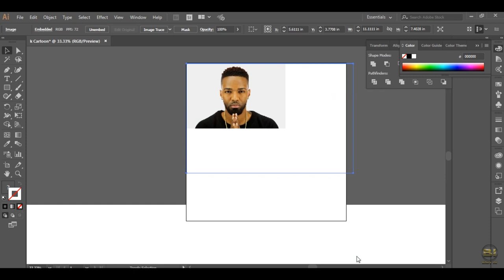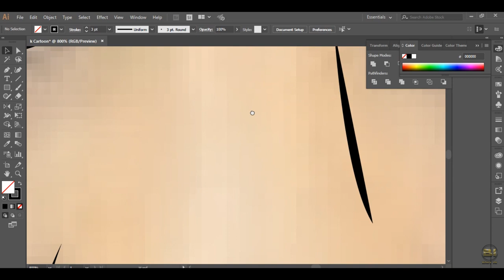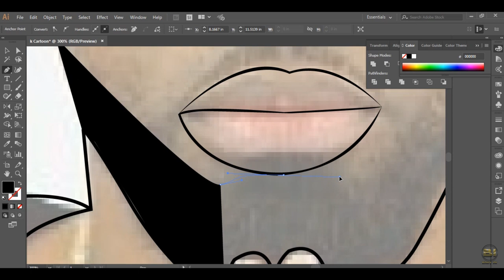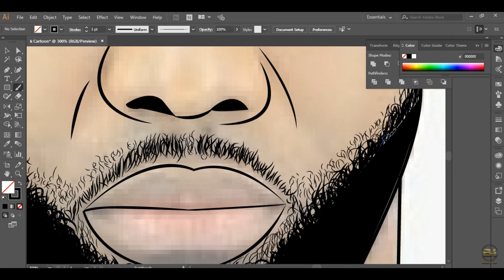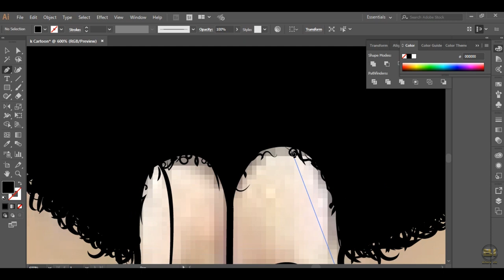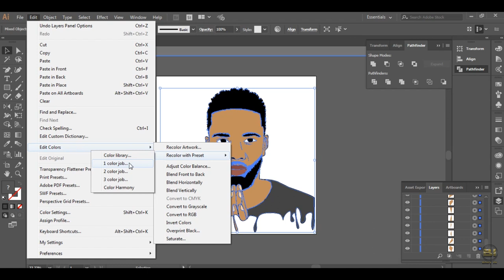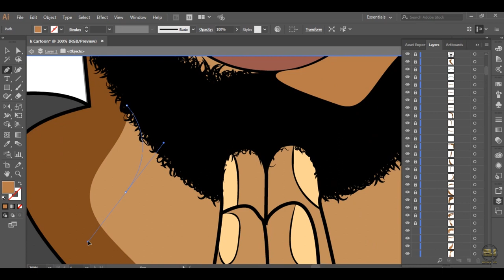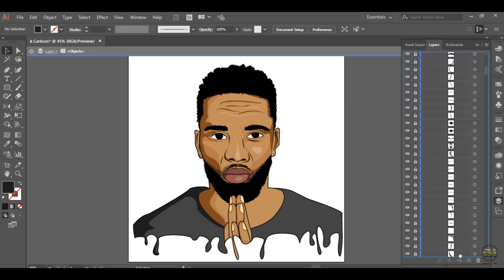Konshens Cartoon Speedart Illustrator